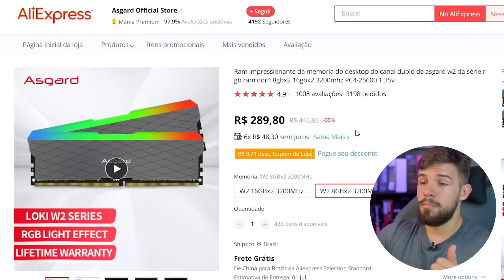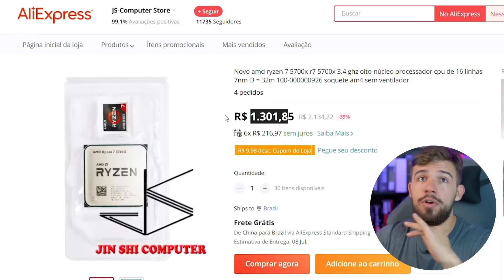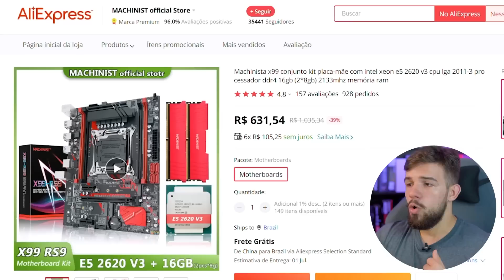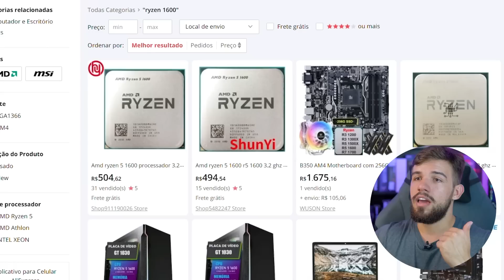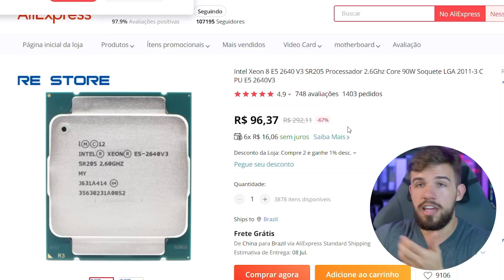O FIM DO INTEL XEON !!!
🔺 Links de produtos mencionados!=
XEON E5 2620V3
XEON E5 2640V3

Placa mãe X99-MR9A
Placa mãe X99-D4
Placa mãe Atermiter

2620V3 + 8GB + X99-RS9
2620V3 + 16GB + X99
2640V3 + 16GB + X99

RYZEN 5 2600
RYZEN 5 3600
RYZEN 5 4650G
RYZEN 5 5600G
RYZEN 7 5700X

Placa mãe B550 SOYO
Placa mãe B450 Mortar MAX
Placa mãe B450 TUF PRO S

Memória 2X8GB Asgard 3200MHZ RGB
Memória 2X8GB Asgard 3600MHZ RGB
Memória 2X8GB Asgard 3600MHZ

CADASTRE-SE NA NOMAD E COMPRE MAIS BARATO NO ALIEXPRESS

🛒 LOJAS PARCEIRAS 🛒
Melhores preços é no Aliexpress!
Loja de informática que recomendo!